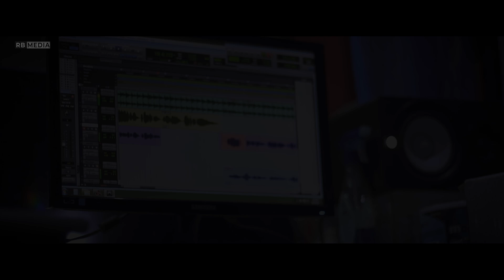Mimbang ipienna gam @2018 || Lawrence Zou ft. Hatbawi Taithul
Mimbang ipienna gam || Lawrence Zou ft. Hatbawi Taithul